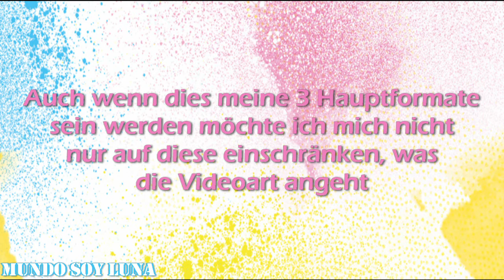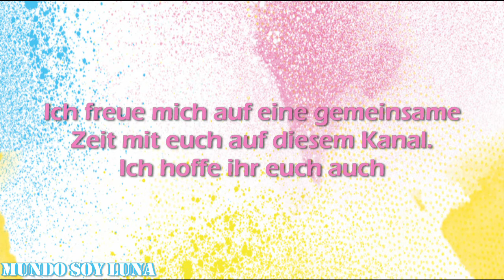Mein neuer Kanal / Trailer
Ich hoffe natürlich, dieses Video hat dir gefallen. Falls ja lass doch einen Like, einen Kommentar oder ein Abo da.